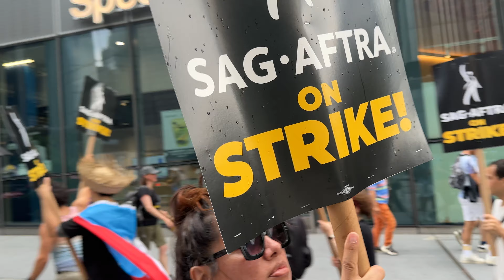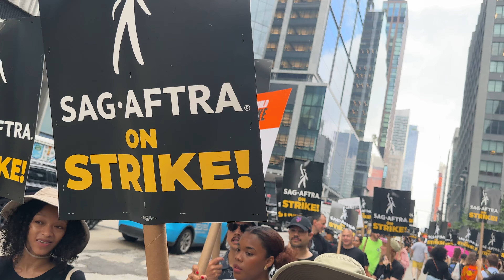SAG-AFTRA WGA workers on strike picket line protest 34th street Hudson Yards NYC USA July 14th 2023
SAG-AFTRA The ScreenActorsGuild - American Federation of Television and Radio Artists and WGA WritersGuildofAmerica workers onstrike picketline protest at 34th Street Hudson Yards NYC USA July 14th 2023

The Screen Actors Guild - American Federation of Television and Radio Artists is an American labor union that reflects the 2012 merger of SAG (the Screen Actors Guild) and AFTRA (the American Federation of Television and Radio Artists). It represents approximately 160,000 media professionals worldwide. SAG-AFTRA is a member of the AFL-CIO, the largest federation of unions in the United States. SAG-AFTRA is also a member of the International Federation of Actors (FIA).

2023 Strike

In June 2023, the guild voted to authorize a strike if its negotiating committee failed to reach an agreement on a new contract with major Hollywood studios by June 30. On June 27, over 300 actors signed a letter threatening to go on strike. Signatories include Jennifer Lawrence, MerylStreep , RamiMalek and AmySchumer . The next day, signatories had reached 1,000 members. Key issues in the negotiations include issuing residuals based on viewership data and finding a uniform metric on which to judge all streaming platform data. Further issues include limiting the use of self-tape auditions and preventing the use of artificial intelligence and computer generated voices and faces within the entertainment industry. On July 10, 2023, SAGAFTRA laid out potential strike rules including: no shoots, no press, and no social media promos for any actors or actresses under the guild. A representative of the Alliance of Motion Picture and Television Producers ( AMPTP ) spoke about the compensation offered to actors to avoid a strike. The alliance, which negotiated with the union on behalf of Netflix, Walt Disney, and Warner Bros stated that SAG-AFTRA deliberately distorts the course of negotiations. The deal, which SAG-AFTRA refused on July 12, included more than $1 billion for an increase in salaries, pensions and health insurance, was designed for a three-year period and included the protection of actors from the use of their images by artificial intelligence.

Two SAG-AFTRA members striking outside of Warner Brothers Studios
On July 13, SAG-AFTRA announced that SAG-AFTRA's television, theatrical, and streaming contract with the AMPTP had expired without an agreement to replace it. They announced that the SAG-AFTRA negotiating committee had voted unanimously to strike. SAG-AFTRA also announced that their National Board would meet later that morning to decide on whether or not SAG-AFTRA would go on strike. SAG-AFTRA said they would make their decision known to the public at 12 p.m. PST in a press conference at SAG-AFTRA plaza in Los Angeles. During the press conference, SAG-AFTRA president FranDrescher and national executive director and chief negotiator Duncan Crabtree-Ireland confirmed that members had voted to strike and that the strike would begin July 14. This marked the first strike that involved actors in the film and television industry since 1980,[38] and also the first time since 1960 that both SAG-AFTRA and the WGA would strike at the same time. The strike would last for almost four months, eventually coming to an end on November 9, 2023. The deal received 78.33% approval among voting SAG-AFTRA members when the voting concluded on December 5.

The Writers Guild of America (WGA) is the generic term of two different American labor unions, representing writers in film, television, radio, and online media:

The Writers Guild of America West (WGAW), headquartered in Los Angeles but unaffiliated.
Although both organizations operate independently, they perform some common activities, including negotiating contracts and launching strike actions in unison.

From May 2 to September 27, 2023, the Writers Guild of America (WGA)—representing 11,500 screenwriters—went on strike over a labor dispute with the Alliance of Motion Picture and Television Producers (AMPTP). With a duration of 148 days, the strike is tied with the 1960 strike as the second-longest labor stoppage that the WGA has performed, only behind the 1988 strike (153 days).Alongside the 2023 SAG-AFTRA strike, which continued until November, it was part of a series of broader Hollywood labor disputes. Both strikes contributed to the biggest interruption to the American film and television industries

The lack of ongoing film and television productions resulted in some studios having to close doors or reduce staff. The strike also jeopardized long-term contracts created during the media streaming boom: big studios could terminate production deals with writers through force majeure clauses after 90 days, saving them millions of dollars.